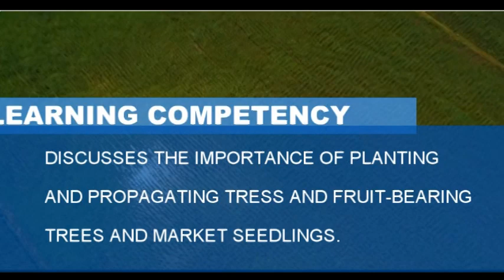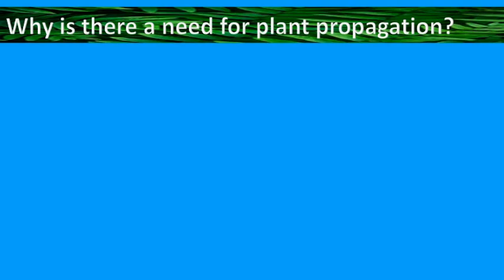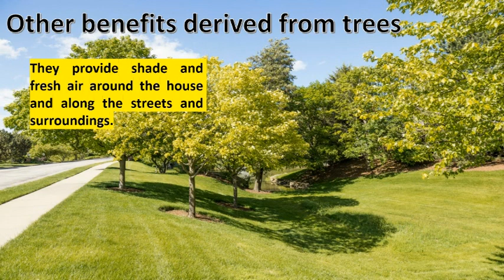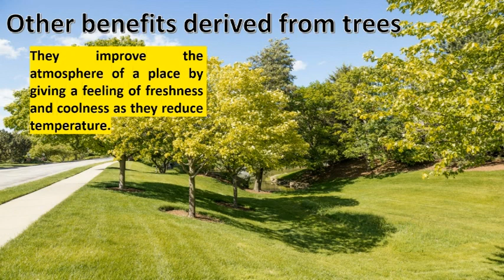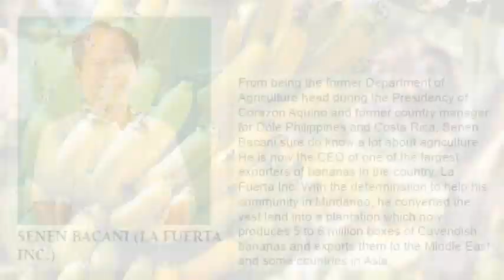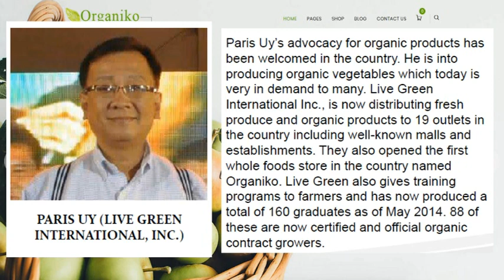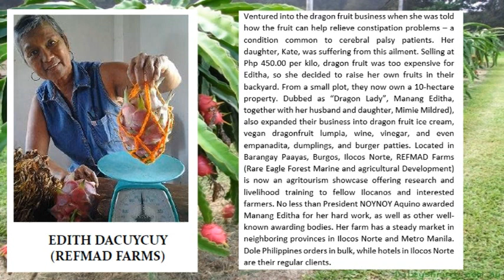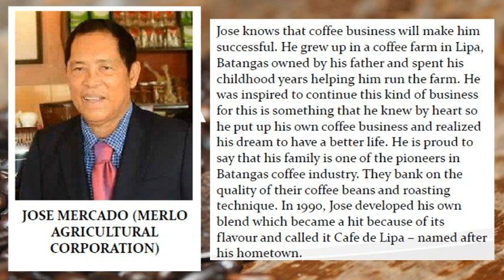TLE 6 Agriculture 1. The Importance of Planting and Propagating Trees and Fruit-Bearing Trees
Video Lesson in TLE Agriculture Grade 6
The Importance of Planting and Propagating Trees and Fruit-Bearing Trees and Marketing Seedlings.